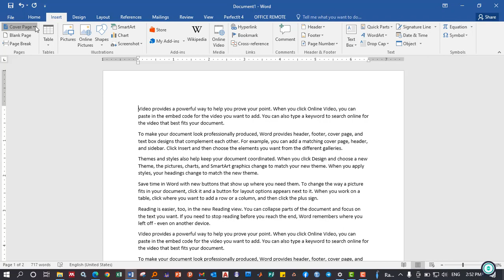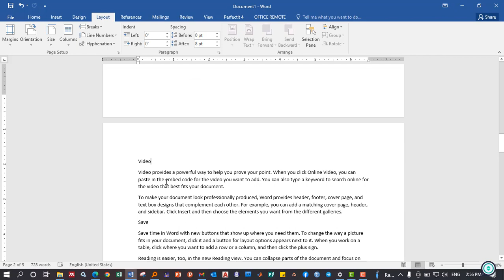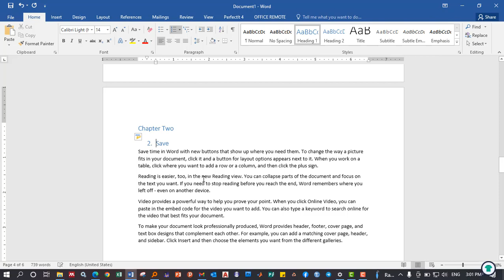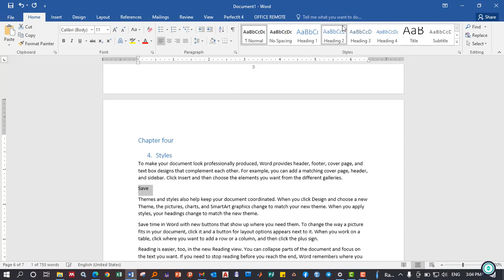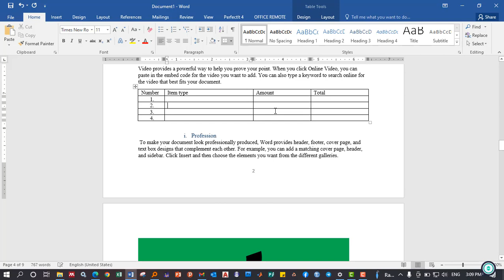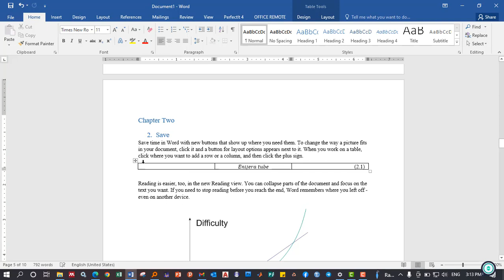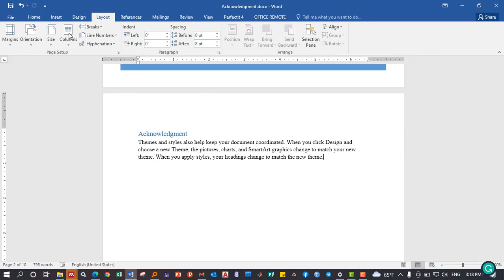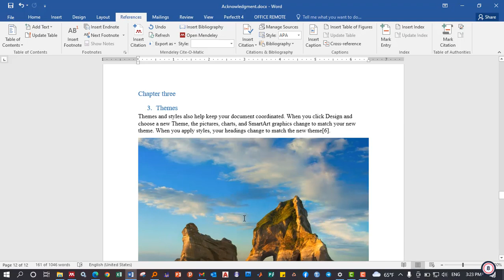Document በአማርኛ እንማር (inserting page number, table, citation in Mendeley)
In this channel I'm working on
-Thesis documentation for BSc, MSc and PhD students by latex and Microsoft office
-Installing different softwares in our computers
-PowerPoint and beamer presentation preparation
-Article writing and paper review
-Term paper writing
-electrical installation design for modern buildings by AutoCAD